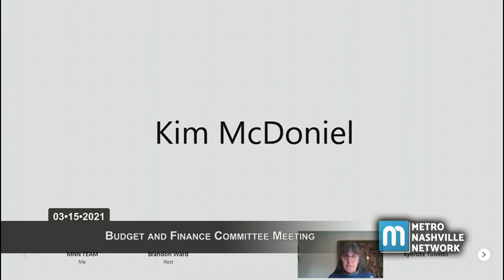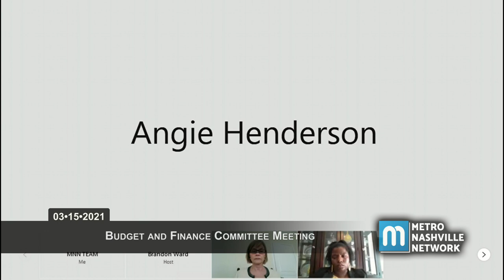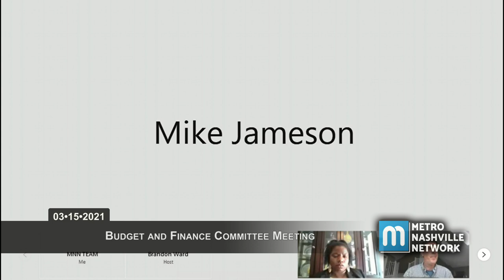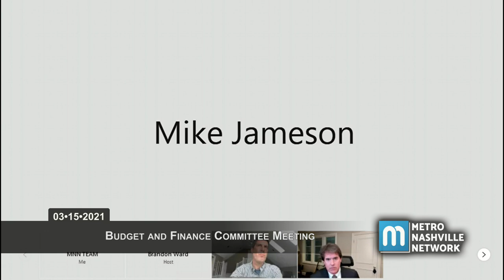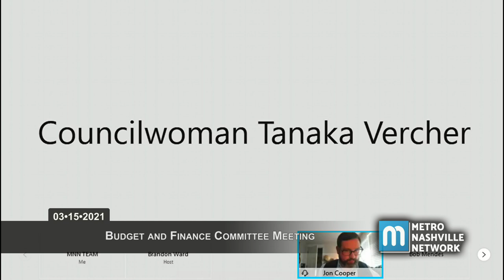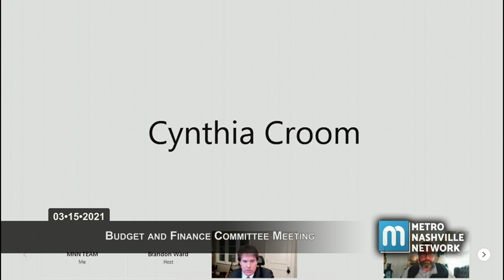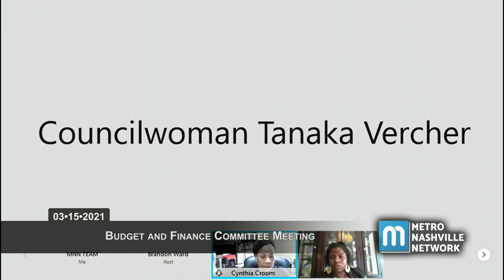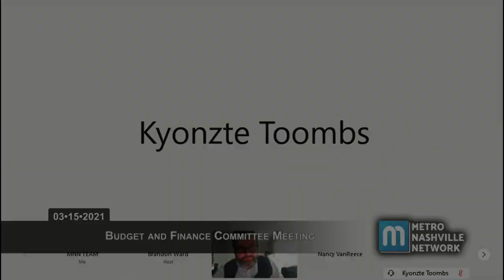03/15/21 Council Committees: Budget and Finance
Coverage of the Budget & Finance Committee of the Council of Metropolitan Nashville and  Davidson County. Virtually convened in accordance with Governor Lee's executive orders on March 15, 2021